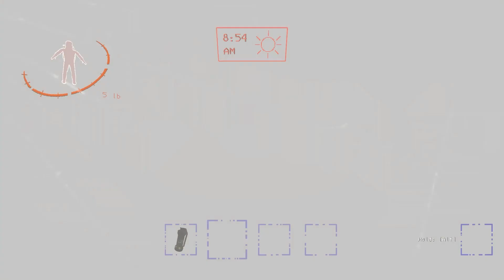Punya Temen Aduhai Govlok Kebangetan - Lethal Company Indonesia #1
niatkan untuk beli mic proper